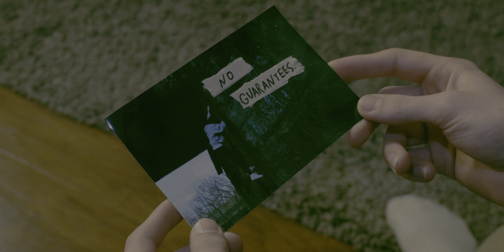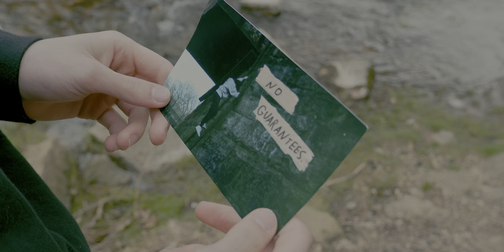Murfee - Take Two (Official Music Video)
Official music video for Take Two by Murfee